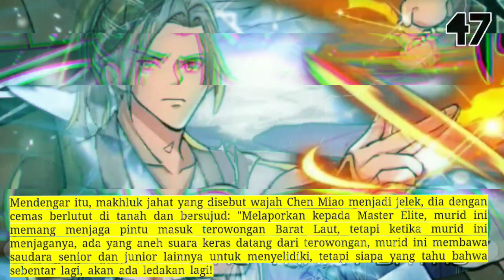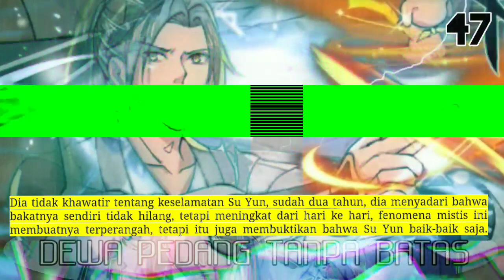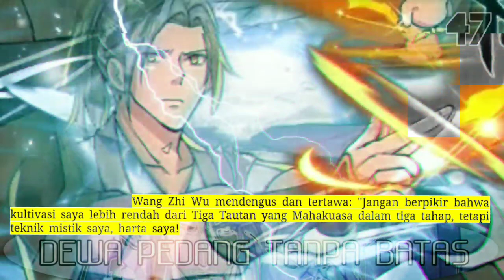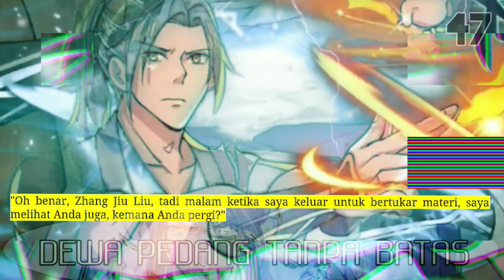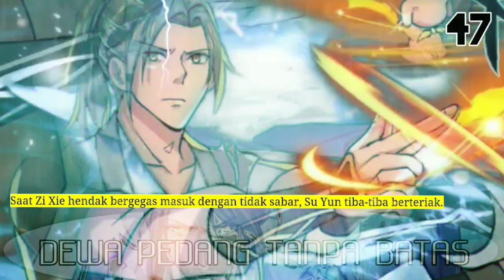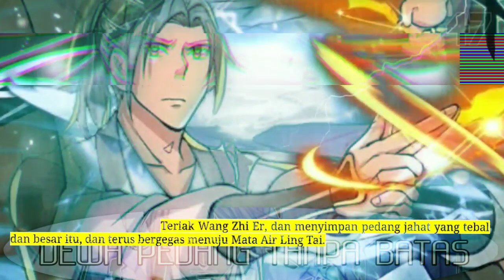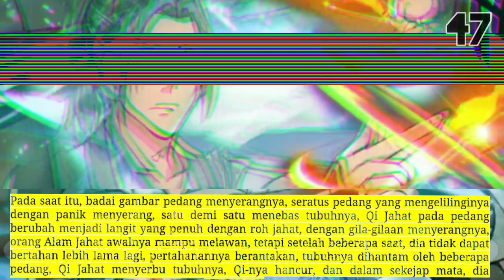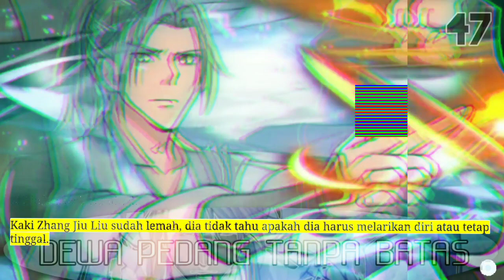Dewa Pedang Tanpa Batas season 47